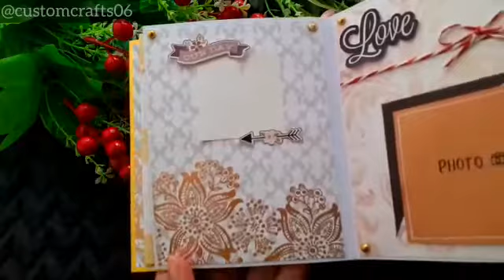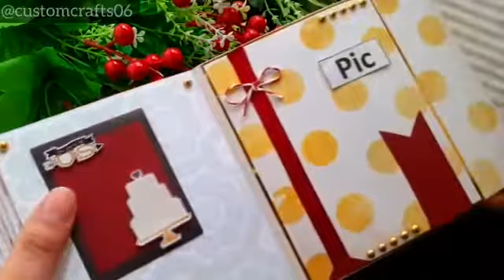scrapbook by custom crafts